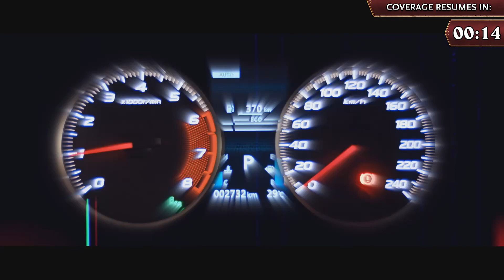Surrender vs Tyler ||《爐石戰記》大師職業賽 亞太區 第二季 - W2D3